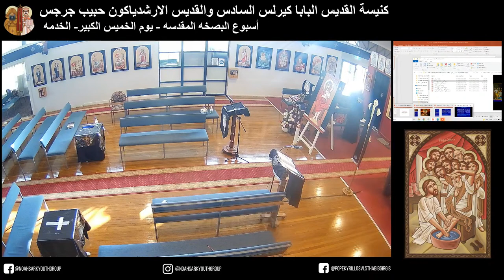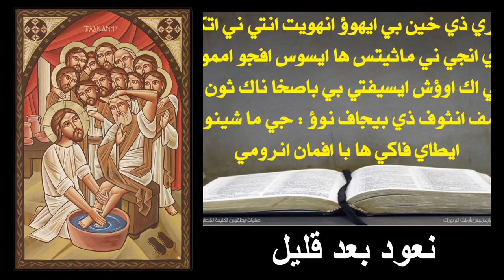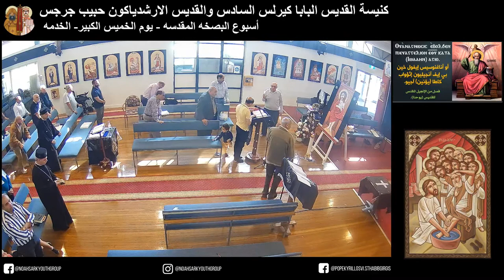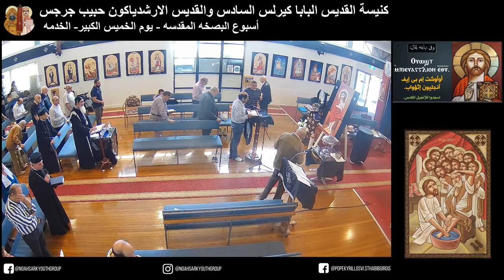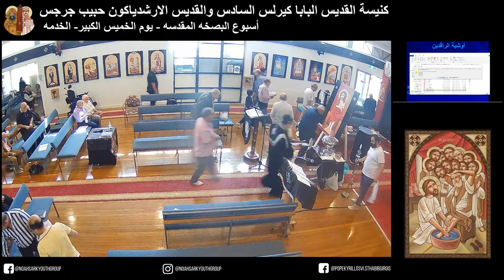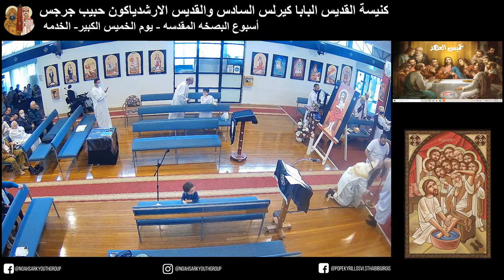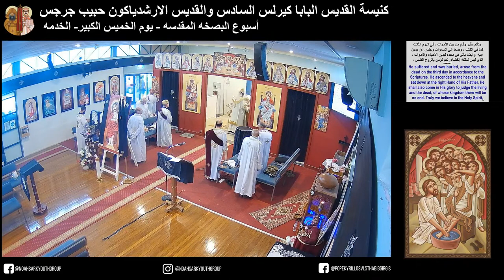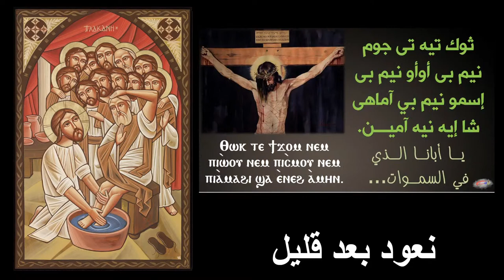Arabic Service - Covenant Thursday of the Holy Pascha: St Pope Kyrillos VI & St Habib Girgis Church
Arabic Service - Covenant Thursday of the Holy Pascha: St Pope Kyrillos VI & St Habib Girgis
St Pope Kyrillos VI & St Habib Girgis Coptic Orthodox Church Sydney Australia